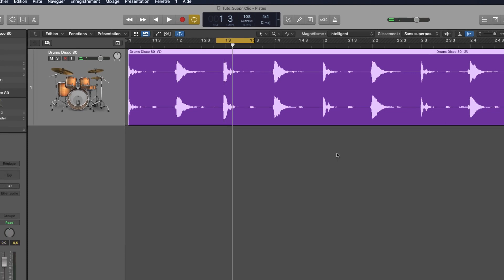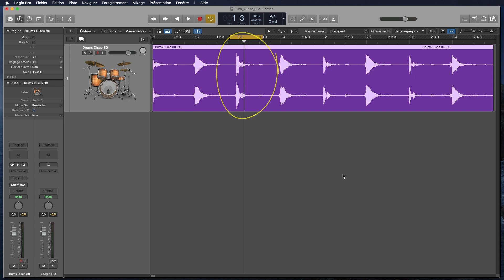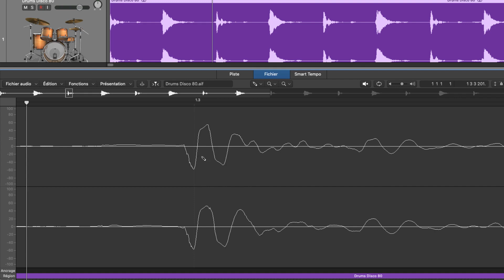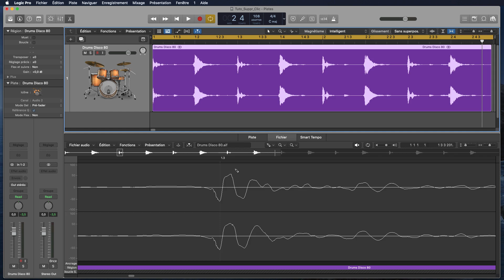Tutoriel Logic Pro X (en Français): comment supprimer un click / pop sur un fichier audio.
Dans cette courte vidéo, je vous propose voir comment supprimer un click où un pop sur votre fichier audio. N'hésitez pas à vous abonner, à liker, mais aussi à activer la cloche pour ne rien rater des prochaines vidéos, et à laisser un petit pouce bleu si ce tuto vous a plu. Merci ! :) Rejoignez-nous sur le groupe Facebook francophone dédié à Logic Pro X juste